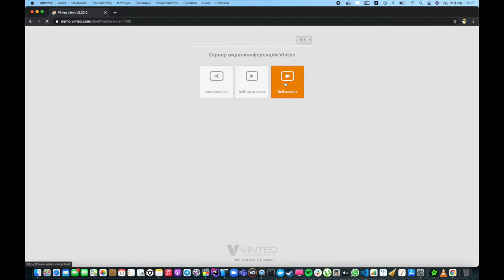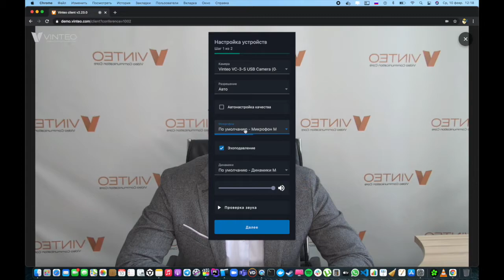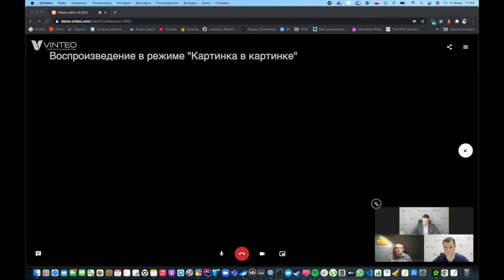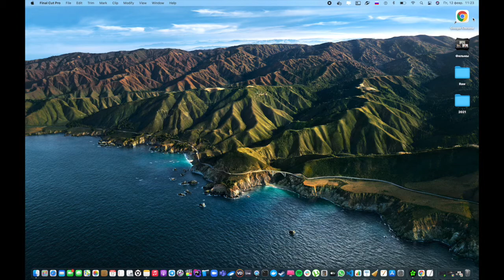Винтео web-client, основные принципы работы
ВКС уже давно вышла за пределы переговорных комнат. Все больше корпоративных пользователей используют видеосвязь для общения со своими партнерами, коллегами и заказчиками не только с рабочих мест, но и посредством смартфонов или планшетов.

Такая тенденция во многом связана с развитием стандарта WebRTC, который дает возможность подключаться к видеоконференциям из браузеров и не требует при этом какого-либо дополнительного программного обеспечения или плагина. По статистике, сегодня существует более миллиарда компьютеров, на которых установлены браузеры с WebRTC.

Vinteo разработал собственное бесплатное приложение для браузеров, поддерживающих WebRTС, таких как Chrome, Firefox, Opera и др. Веб-клиент Vinteo позволяет подключаться к видеоконференции по технологии WebRTC без дополнительной установки ПО. Удобно, что этот веб-клиент можно встраивать в сайты или веб-порталы заказчиков.

Vinteo web-client, basic principles of operation

VCS has long since moved beyond meeting rooms. More and more corporate users use video conferencing to communicate with their partners, colleagues and customers not only from their desks, but also via smartphones or tablets.

This trend is largely due to the development of WebRTC standard, which allows you to connect to video conferences from your browser without the need for any additional software or plug-in. According to the statistics, today there are more than a billion computers with WebRTC browsers installed.

Vinteo developed its own free application for browsers supporting WebRTC such as Chrome, Firefox, Opera, etc. The Vinteo web client allows you to connect to a video conference using WebRTC technology without any additional software installation. Conveniently, this web client can be embedded into customer websites or web portals.